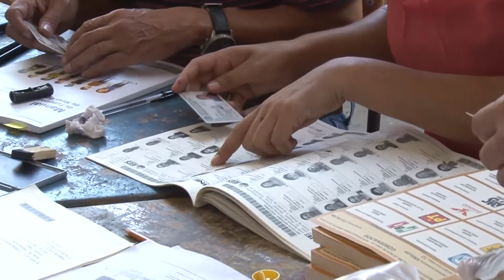Salida de Malio Fabio Beltrones marca el inicio de los preparativos de las próximas elecciones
La presidenta del PRI en Sinaloa, expresó que con esta decisión el militante priista esta convocando a la unidad al interior del partido, mismo que esta en una etapa de fortalecimiento.